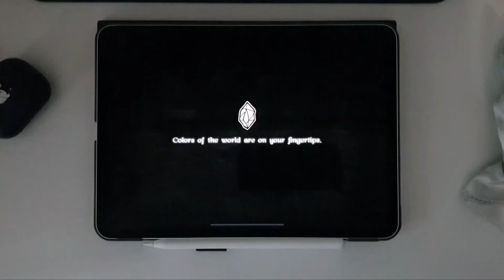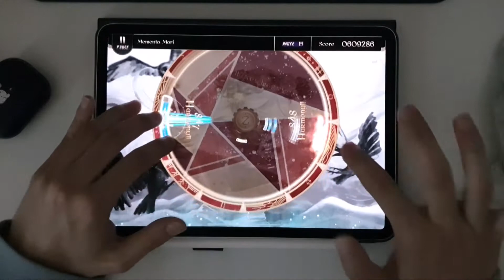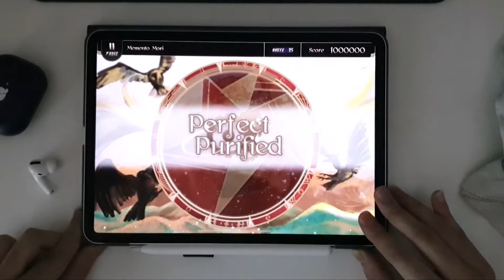// Lanota // Memento Mori (Master 15) // Perfect Purified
🎵 Massive New Krew - Memento Mori